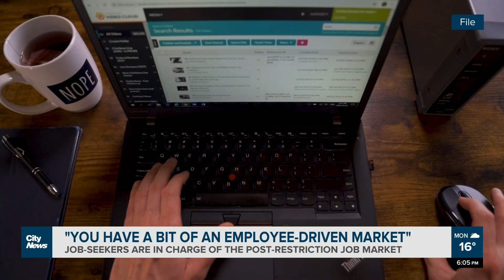Study: “You have a bit of an employee-driven market”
“You have a bit of an employee-driven market” Studies suggest employers want their employees back in the office, while similar studies suggest employees don’t want to go back full time. Jillian Code reports.